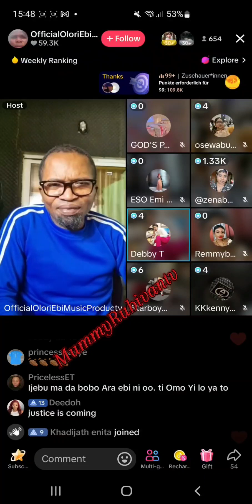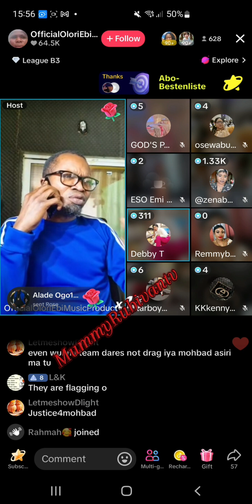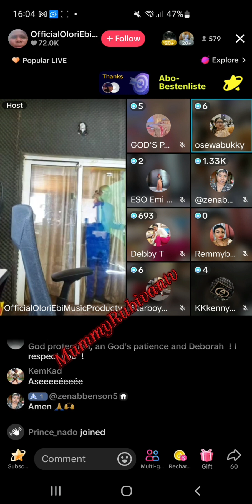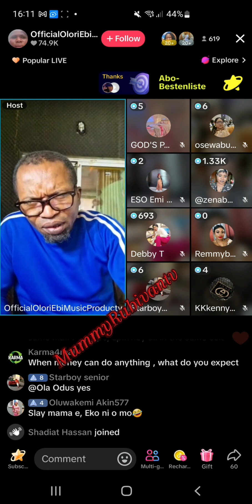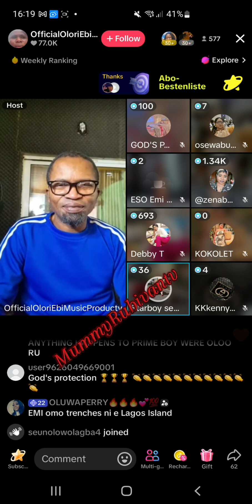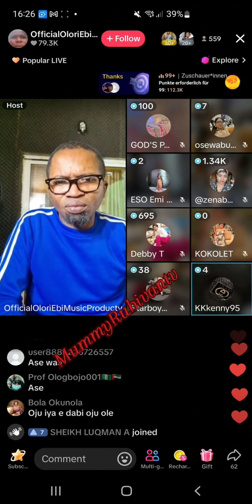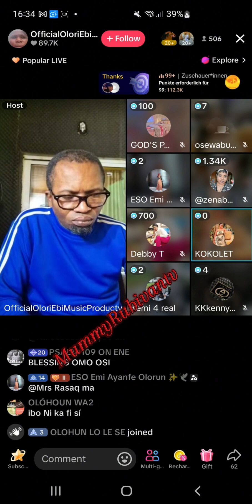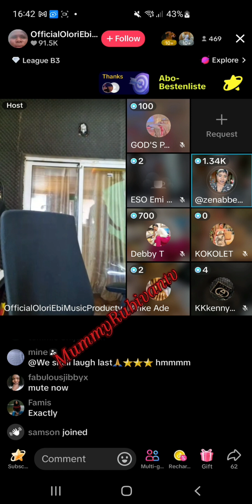31 May 2024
Justice 4moh still continue because we are not relenting until we get the Justice ...Because no DNA NO BURIAL...we moveeeeee#justiceformohbad fyptiktok NoDNAnoburial NoDNAnoburial NoDNAnoburial fypage fypシ゚viral